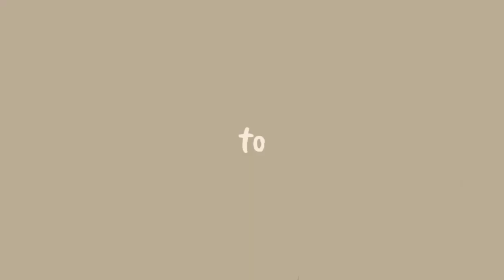Apartment Serba Pink || MigaWorld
ฅ^•ﻌ•^ฅ

Hai semuanya!

❝ 𝐚𝐛𝐨𝐮𝐭 𝐦𝐞 ❞
ღ hallo nama aku indri
ღ umur aku? 18 tahun
ღ instagram : @indricyaa